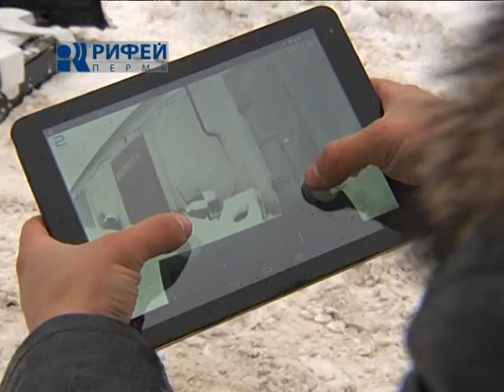Мужской Клуб. Робот снегоуборщик